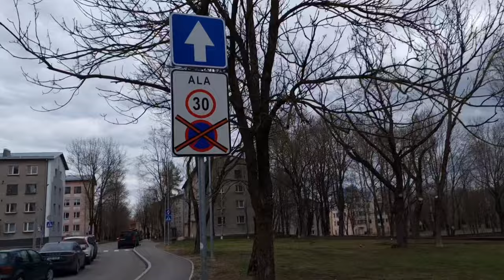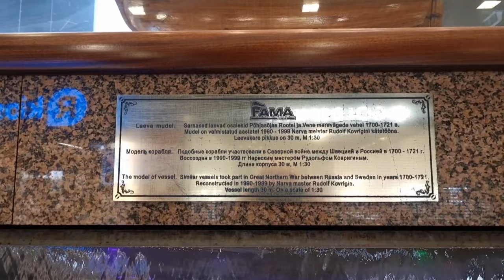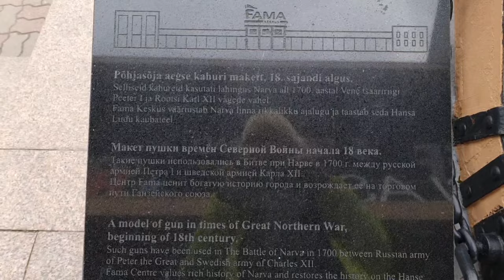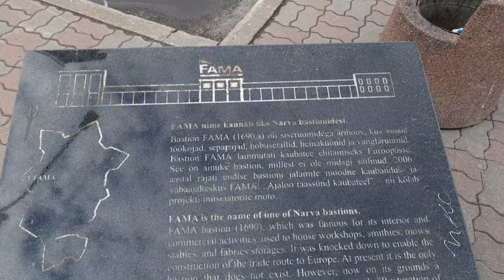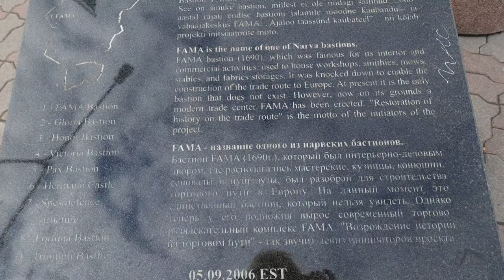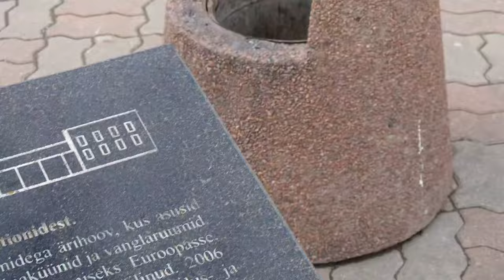Эстония. день в Нарве.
поехала в Нарву на семинар. немного достопримечательностей.